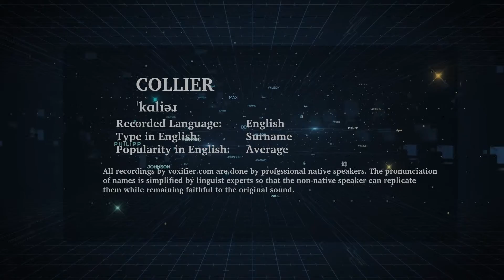How to Pronunce Collier in English - Voxifier.com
This is the English pronunciation, popularity, and phonetics recording of the surname Collier. The same name may exist in other languages with different pronunciations.